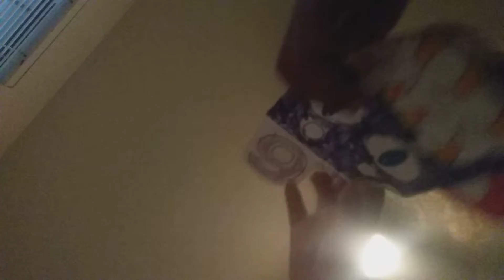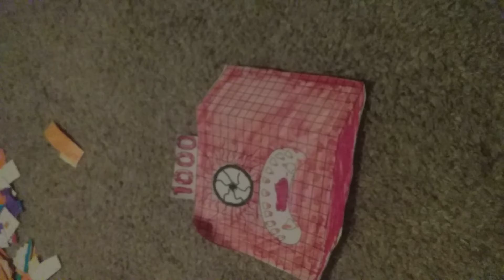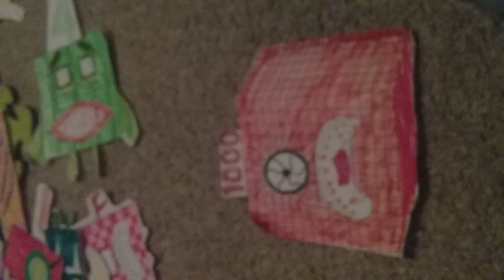Counting Halloween Numberblocks